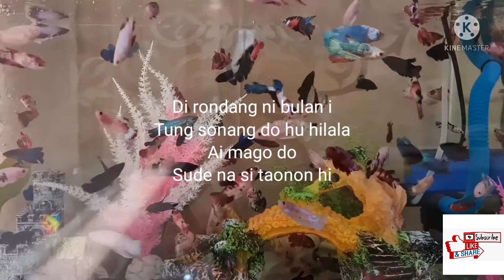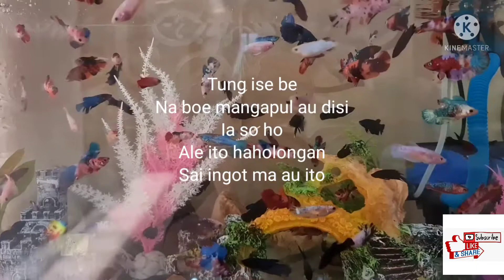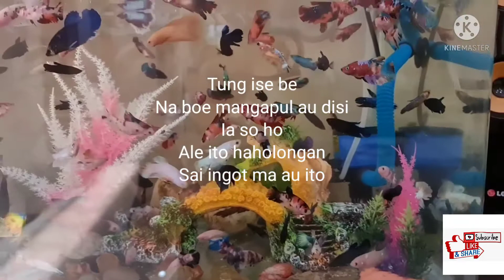Lagu Batak Dirondang ni bulan i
Lagu Batak dirondang ni bulan i cover by orang Timor